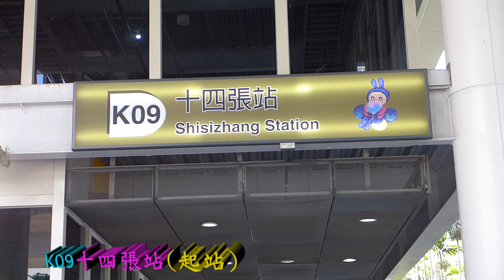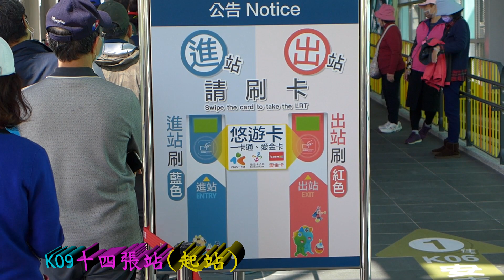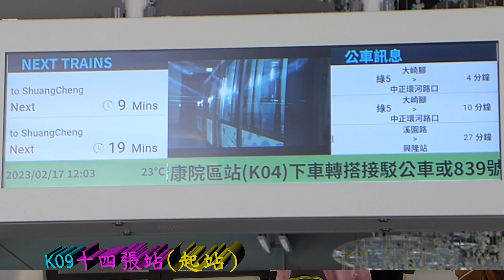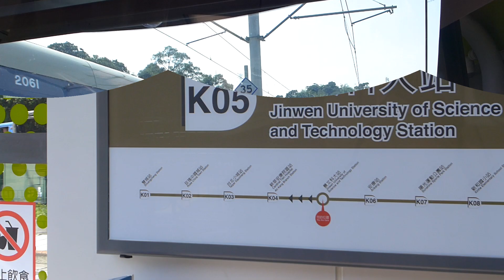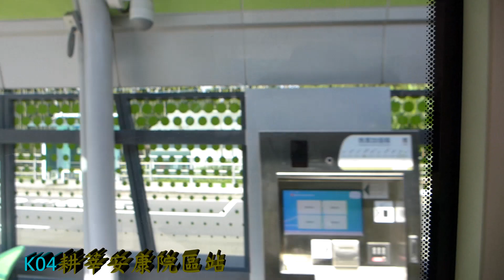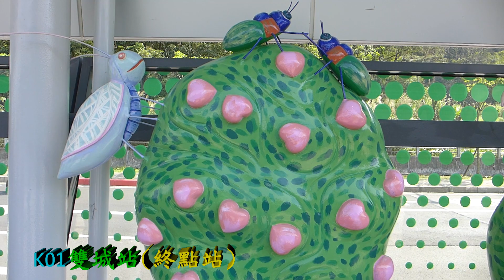安坑輕軌(ANKENG Light Rail Transit)試營期間搭乘體驗,十四張站(K09)到雙城站(K01)再搭返十四張站(K09)2023.02.17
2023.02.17拍攝新北市安坑輕軌(ANKENG Light Rail Transit)試營期間搭乘體驗,從十四張站(K09)到雙城站(K01)再搭返十四張站(K09).從起站K09直接搭到K01終站,在終站周遭停留拍攝靜態相片後,再搭返起站.記錄沿途風光.